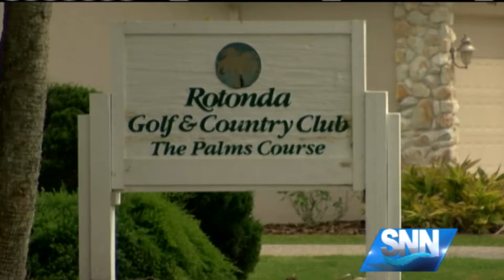SNN: Man bitten by alligator in stable condition but "has severe pain"